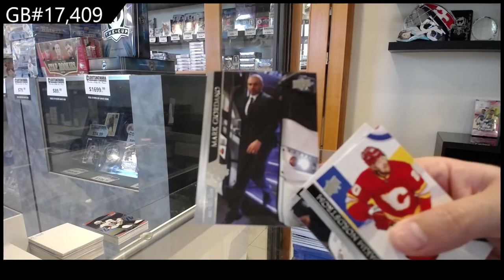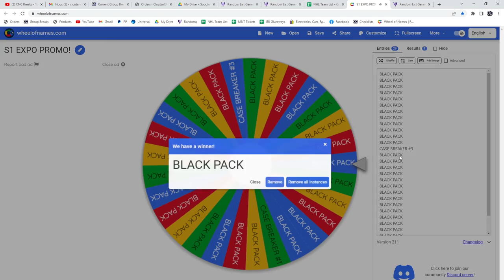20-21 Upper Deck Extended Hockey 2 Box Break - C&C GB #17,409